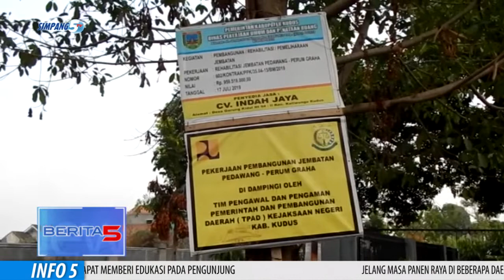Ditegur Dinas PUPR Kudus, Kontraktor Jembatan Akhirnya Pasang Pagar Pengaman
Setelah Mendapat Teguran Dari Dinas Pekerjaan Umum Dan Penataan Ruang, Kontraktor Yang Mengerjakan Pembangunan Jembatan Di Desa Pedawang, Kecamatan Bae, Kabupaten Kudus, Akhirnya Menguras Kolam Air Dan Memasang Pagar Bambu Sebagai Pengamanan.